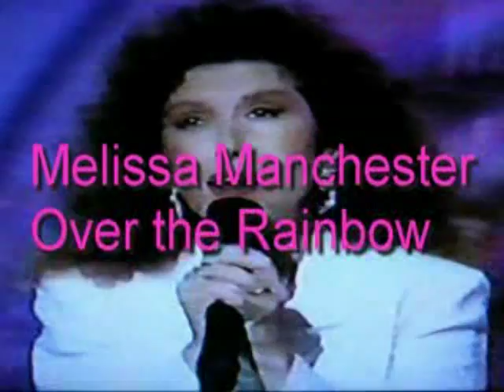Melissa Manchester - OvertheRainbow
Melissa Manchester has always been a big fan of Judy Garland and often pays tribute to her in concert by singing "Over The Rainbow" or "The Boy Next Door".   On Melissa's album Tribute she recorded a great version of "Over the Rainbow"